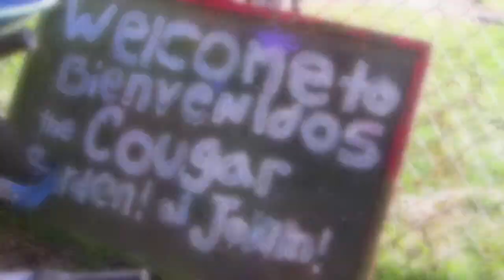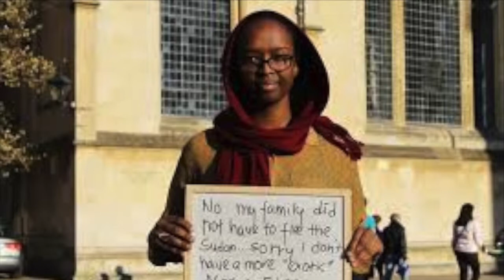service learning reflection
This video is about service learning reflection